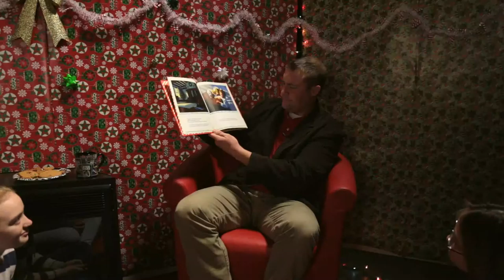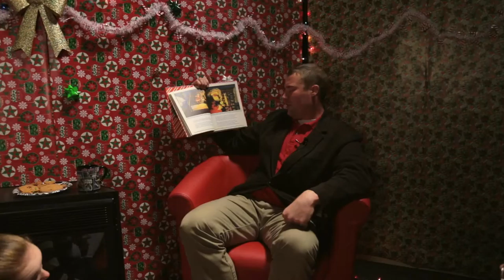Twas the Night Before Christmas // Story-time with Mr. Grubb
Read by Kelly Grubb

Filmed by Chris Raimondi and Tommy Cosimano
Edited by Jillian LaManna